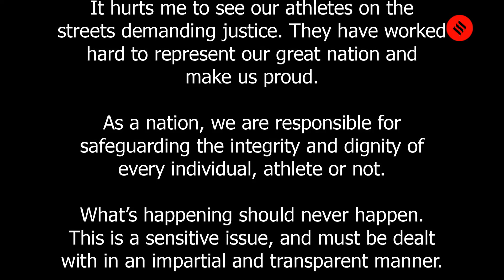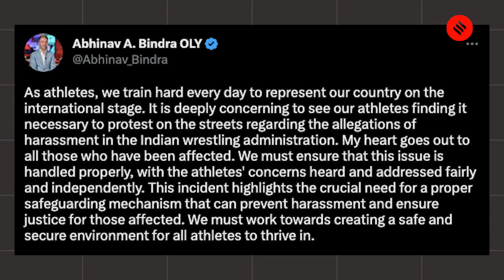Neeraj Chopra Reacts On Wrestlers Protest: "Hurts To See Athletes On Street Demanding Justice"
Neeraj Chopra is the first active athlete to react to the ongoing wrestlers' protest against the WFI Chief Brij Bhushan Sharan Singh over sexual harassment allegations. "It hurts to see our athletes on the streets demanding justice. Pertaining authorities must take quick action in order to ensure that justice is served," he wrote in a tweet. His reaction came a day after Abhinav Bindra had reacted.